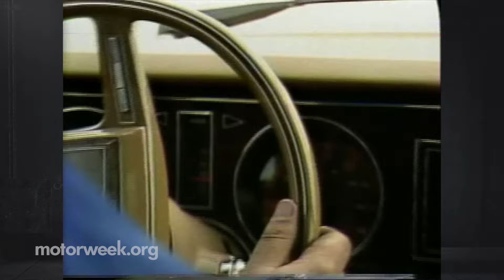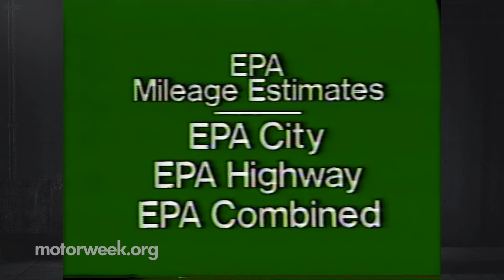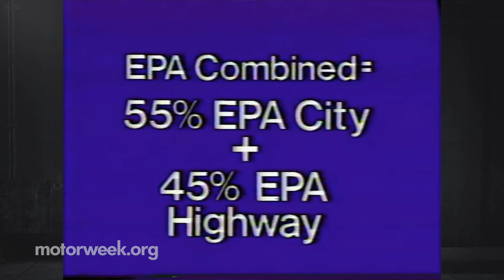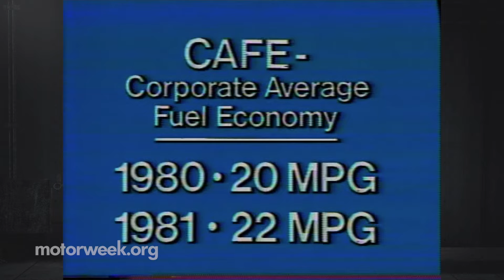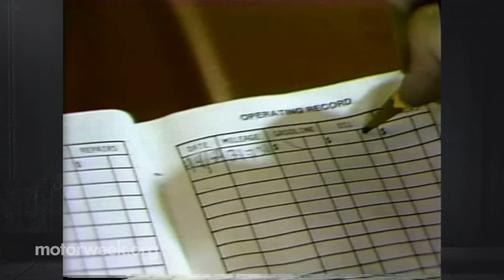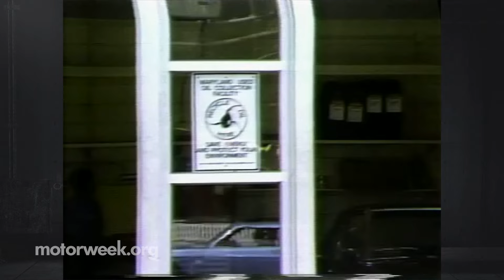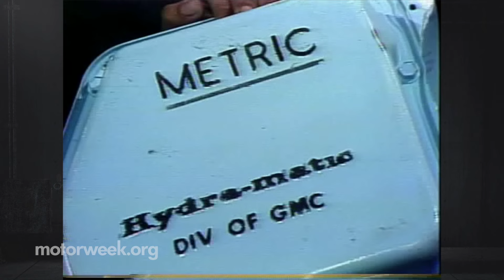MotorWeek | Retro Review: Unaired Pilot Episode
Dusted this baby off from the depths of the archives .  Original television pilot, created in '78 for internal purposes and sat on the shelf until this MOMENT!  If you make it to the end without falling asleep you are truly a MotorWeek super fan.